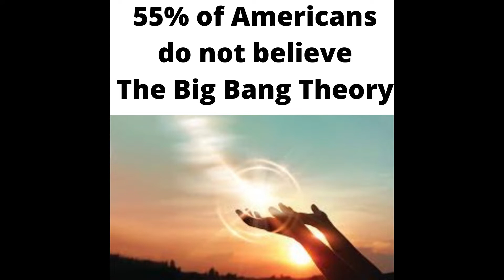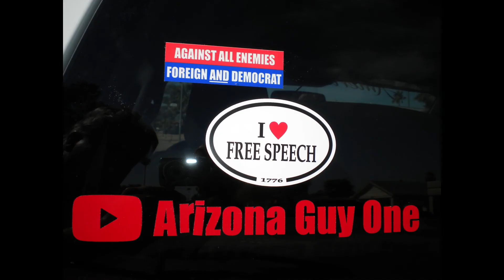The Big Bang Theory -VS- The Real God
Just an ordinary guy, Trying to get real and true information out to the people.
I drive and give you the best information available at the time
Thanks have a wonderful day

Evolution or The Big Bang??
Who believes what?
What is the real story? does anyone know?
Questions... Never answered right